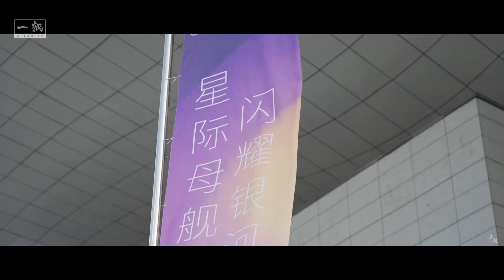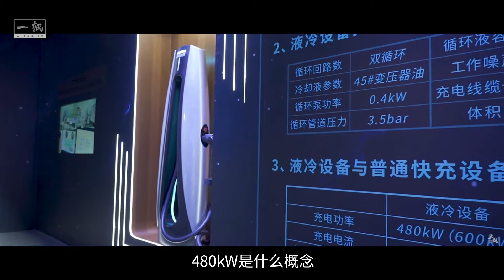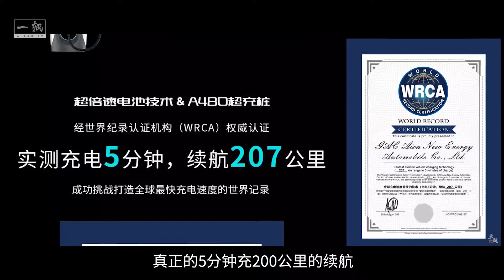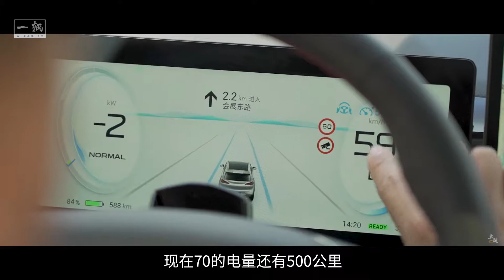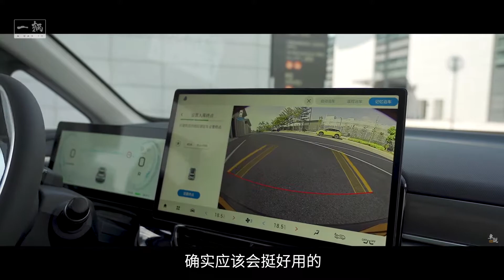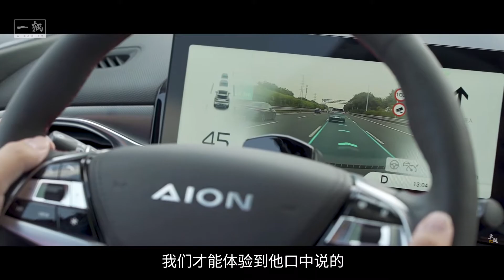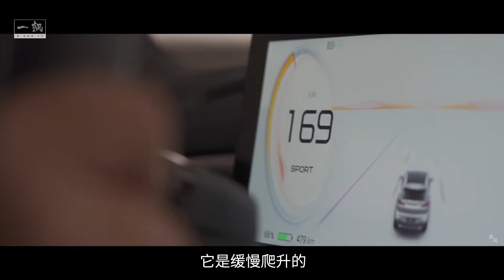【車説】埃安再玩PLUS！这次AION V PLUS能出什么花样？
这次AION V PLUS试驾前，广汽埃安发布自家的新充电桩A480。这支充电桩最有看点的是把充电功率推至480kW，还说5分钟最强能充到200km。除此以外，AION V PLUS还趁机把驾驶辅助和自动泊车同步优化，有点小改款的感觉了，但最终“PLUS”会到什么状态？